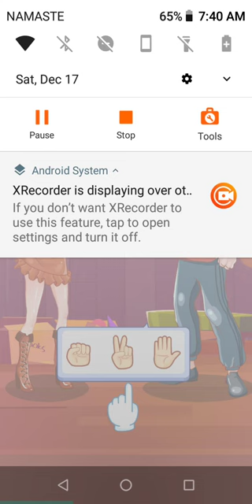hack se highist score in subway surf